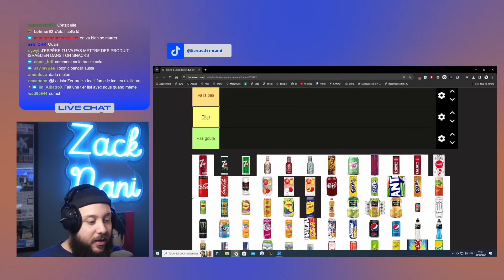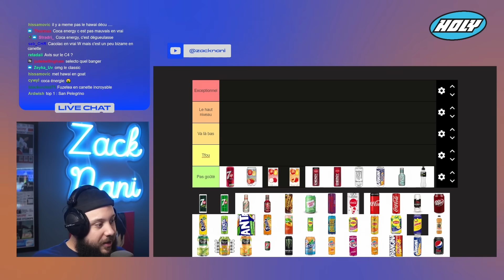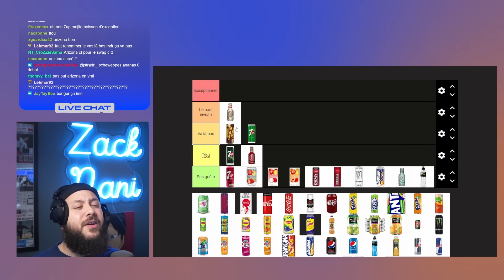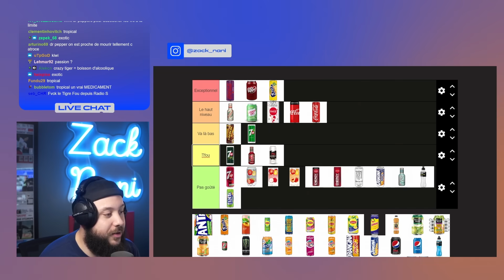Quelle est la meilleure boisson All Time ? (Tier List)